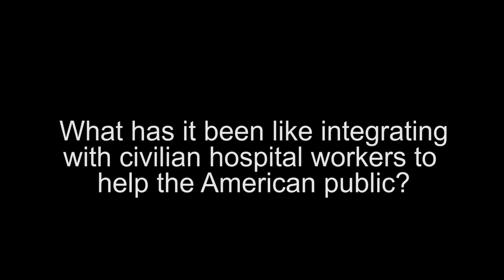COVID-19 Task Force Northeast-Sergeant Peter Wentz Interview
Credit: Tech. Sgt. Daniel Asselta | Date Taken: 04/22/2020
U.S. Army Sergeant Peter Wentz, a licensed practical nurse with Urban Augmentation Medical Task Force 811-1, provides an interview at Stamford Hospital-Bennett Medical Center, Stamford, Conn., April 23, 2020. The augmented forces are responsible for aiding the efforts to increase the care capacity and treatment ability of COVID-19 and non-COVID-19 patients within the hospital, alleviating civilian providers from having to manage lower priority patients. This task force employs unique, expeditionary capabilities provided by U.S. Northern Command to support FEMA as part of a whole-of-nation response to the COVID-19 pandemic. (U.S. Air Force video by Tech. Sgt. Daniel Asselta)